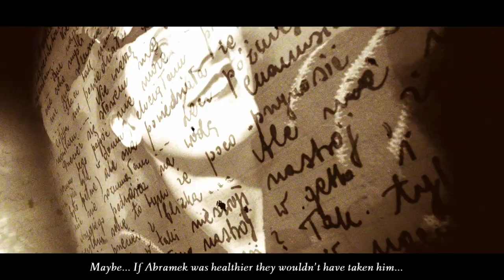Dziewczyna z pamiętnika | The Girl in the Diary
W 1945 roku radziecka lekarka odnalazła w wyzwolonym właśnie obozie Auschwitz-Birkenau szkolny zeszyt. Był to pamiętnik, niezwykłe świadectwo losów nastoletniej dziewczyny z łódzkiego getta.
Jak pamiętnik trafił do obozu zagłady w Auschwitz-Birkenau i co stało się z Rywką Lipszyc, jego autorką?
In 1945 a Soviet doctor found a school notebook in the liberated Auschwitz-Birkenau Camp. It was a diary written by the teenaged Rywka Lipszyc in the Łódź Ghetto between October 1943 and April 1944 — the testament of a Jewish girl. How did the diary find its way to Auschwitz-Birkenau? What happened to its author, Rywka Lipszyc?

Film promujący wystawę "Dziewczyna z pamiętnika. W poszukiwaniu Rywki z łódzkiego getta" w Żydowskim Muzeum Galicja
Video promoting the exhibition "The Girl in the Diary. Searching for Rywka from the Łódź Ghetto" created by the Galicia Jewish Museum

Realizacja: | Created by: Miłosz Kozioł